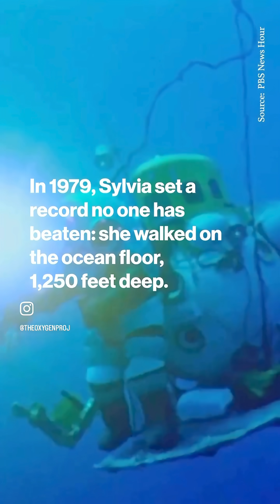Meet Dr Sylvia Earle and support her work at MissionBlue @missionblue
Dr. Sylvia Earle: A Lifetime of Ocean Exploration and Conservation
Introduction

Dr. Sylvia Earle, often called "Her Deepness" or "The Sturgeon General," is one of the most influential marine biologists and oceanographers of our time. Born on August 30, 1935, in Gibbstown, New Jersey, Earle has dedicated her life to exploring, understanding, and protecting the world’s oceans. With over 7,000 hours underwater, leadership in deep-sea exploration, and groundbreaking advocacy for marine conservation, her work has reshaped how humanity views and interacts with the ocean 15.

This biography highlights her extraordinary career, from pioneering deep-sea dives to leading global ocean conservation efforts through Mission Blue and her relentless push for marine protected areas known as "Hope Spots."

Earle’s fascination with nature began in childhood. Growing up on a small farm near Camden, New Jersey, she spent hours observing wildlife in nearby woods and ponds. When her family moved to Dunedin, Florida, at age 13, her curiosity shifted to the Gulf of Mexico’s marine ecosystems. She later recalled:

"I can still feel that leap of enthusiasm, and real joy, at the prospect of finally getting out to the beach, and running around." 7.
An exceptional student, Earle graduated high school at 16 and earned a bachelor’s degree in botany from Florida State University (1955). She became a certified SCUBA diver, using the technology to study marine plants firsthand. She then pursued a master’s degree (1956) and Ph.D. in phycology (1966) from Duke University, where her dissertation cataloged 20,000 algae samples from the Gulf of Mexico—a landmark study in marine botany 12.

Trailblazing Underwater Exploration

1. The Tektite Project and All-Female Aquanaut Team

In 1970, Earle led the first all-female team of aquanauts in the Tektite II mission, living for two weeks in an underwater habitat 50 feet below the surface near the U.S. Virgin Islands. Despite initial rejection (due to gender bias), her team’s success made headlines, earning them a White House reception and ticker-tape parade 25.

2. Record-Breaking Deep-Sea Dive

In 1979, Earle set the women’s depth record with an untethered 1,250-foot (381-meter) dive in a JIM suit off Oahu, Hawaii. She walked the seafloor for 2.5 hours, a feat unmatched since 45.

3. Engineering Submersibles for Deep Exploration

In the 1980s, Earle co-founded Deep Ocean Engineering with engineer Graham Hawkes, designing submersibles like Deep Rover (capable of descending 3,300 feet). These innovations expanded scientists’ ability to study deep-sea ecosystems 47.

Leadership in Ocean Science and Policy

1. First Female Chief Scientist at NOAA (1990–1992)

Earle made history as NOAA’s first woman chief scientist, overseeing the health of U.S. waters. During the 1991 Persian Gulf War, she assessed environmental damage from oil spills, cementing her role as a leading voice in marine crisis response 57.

2. National Geographic Explorer-in-Residence

Since 1998, Earle has served as National Geographic’s Explorer-in-Residence, producing documentaries, books, and expeditions to educate the public. Her Sustainable Seas Expeditions (1998–2002) studied U.S. marine sanctuaries, furthering conservation efforts 512.

Ocean Conservation Advocacy

1. Mission Blue and Hope Spots

In 2009, Earle founded Mission Blue, an initiative to establish marine protected areas (Hope Spots)—critical zones for biodiversity. Inspired by her TED Prize-winning speech, the project now safeguards 153 Hope Spots worldwide 49.

2. Bestselling Author and Public Educator

Earle’s books, including:

"Sea Change: A Message of the Oceans" (1995)
"The World Is Blue: How Our Fate and the Ocean’s Are One" (2009)
have galvanized global awareness of ocean threats like overfishing, pollution, and climate change 15.
3. Climate and Biodiversity Advocacy

A vegetarian since the 1970s, Earle warns against industrial fishing, calling it "using bulldozers to kill songbirds." She advocates for plant-based diets and sustainable policies to protect marine life 512.

Awards and Legacy

Earle’s 100+ honors include:

Time Magazine’s first "Hero for the Planet" (1998)
TED Prize (2009)
UN Champion of the Earth (2014)
National Women’s Hall of Fame inductee 212.
At 89, she remains active, leading Arctic expeditions and advising global leaders. Her daughter, Elizabeth, now runs DOER Marine, continuing Earle’s legacy in marine tech 45.

Conclusion

Dr. Sylvia Earle’s life embodies curiosity, courage, and conservation. From walking the ocean floor to rallying global support for Hope Spots, she has proven that one person’s passion can ignite worldwide change. As she often says:

"No water, no life. No blue, no green."
Her work reminds us that the ocean’s fate is inextricably linked to our own—and that protecting it is not just a duty, but a necessity for survival.